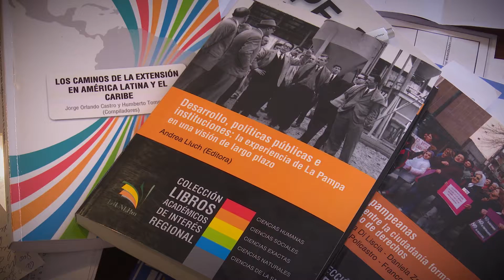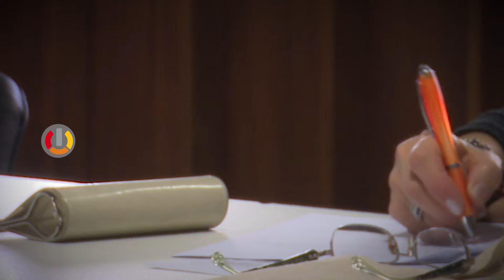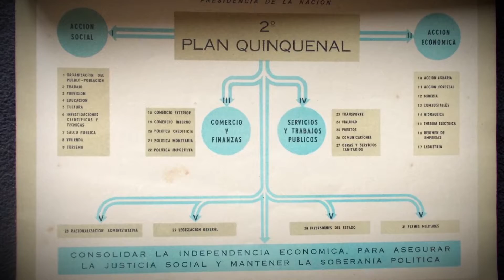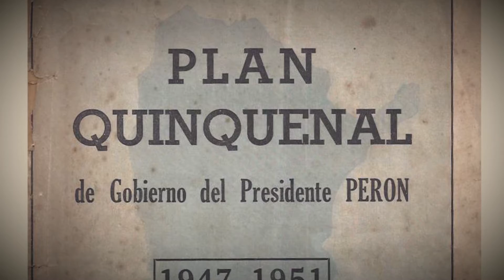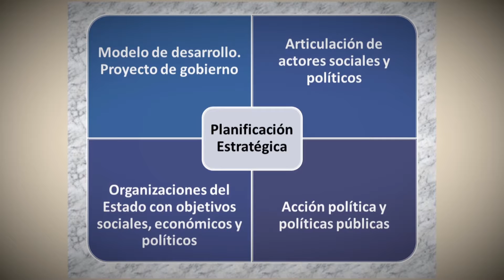Estados, regiones y planificaciones del desarrollo en la Argentina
Informe del "Workshop Estados, regiones y planificaciones del desarrollo en la Argentina 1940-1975", que organizó el Instituto de Estudios Socio Históricos de la  Facultad  de la Facultad de Ciencias Humanas.
Durante la jornada se presentó del libro editado por la   EdUNLPam, Desarrollo, Políticas Públicas e Instituciones. La experiencia de La Pampa en una visión de largo plazo a cargo de investigadores de la Universidad Nacional de La Pampa.